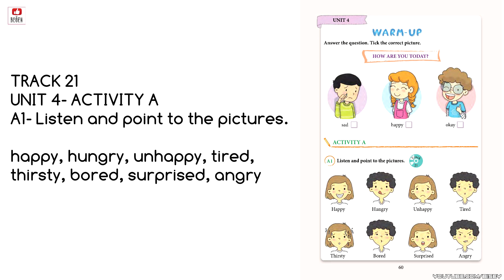Track 21 | 3. Sınıf İngilizce Dinleme Metni Yıldırım Yayınları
✔️ Yıldırım Yayıncılık
✔️ 3. Sınıf İngilizce Dinleme Metinleri

❝ 3. Sınıf Yıldırım Yayınları Dinleme Metinleri ❞